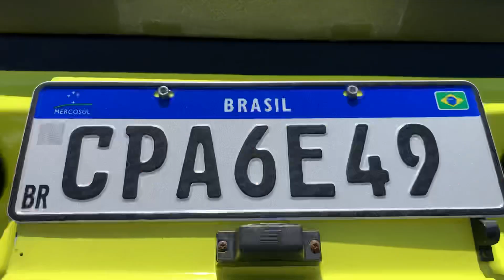Vende-se Buggy Bugue Crossover Penatti Amarelo – 1981 - Tudo novo! R$ 42.200,00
Vende-se Buggy Bugue Crossover Penatti Amarelo – 1981 - Tudo novo!
R$ 42.200,00

Toda semana um veículo exclusivo rigorosamente selecionado à venda)

 Na virada dos anos 60 para os 70, o Brasil entrava de cabeça na influência americana dos Buggies.
Desde então, surgiram várias empresas fabricantes de Buggies em todo país. Em 2005 na cidade de Itu-SP, foi fundada a empresa PENATTI/ Fibracar, no qual atua até hoje na venda de Buggies, Kits, Baja entre outros projetos.

 Vendo hoje esse belo exemplar. Reformado por completo recentemente. Manutenção em dia, motor 1600 VW. Tudo novo. Pintura Nova. Pneus novos. Tanque novo. Elétrica nova. Assoalho e tapeçaria nova. Fibra reforçada e câmbio macio. Só curtir! Rouba olhares por onde passa. Gostoso de dirigir. Oportunidade. Preço de ocasião.

- Documentação em ordem. Licenciado 2022. Placas novas Mercosul.
- Manutenção em dia. Motor VW 1.6. na garantia.
- Reformado recentemente por completo. Tudo novo: Pintura, tapeçaria, pneus, tanque, escapamento em inox, elétrica, assoalho, mostradores, etc.. Só curtir!
- Descrição como Buggy no Doc. (05 Lugares). Pintura nova (Amarelo do Uno Vivace).
- Veículo sem desvalorização no mercado. Investimento.
- Somente venda, sem trocas. Valor final. Desculpe não aceito ofertas.

Carro encontra-se em Guarulhos - SP. Lavado, cristalizado e coberto para venda.